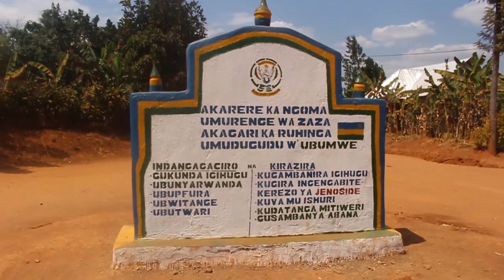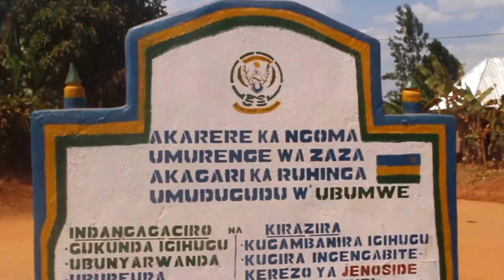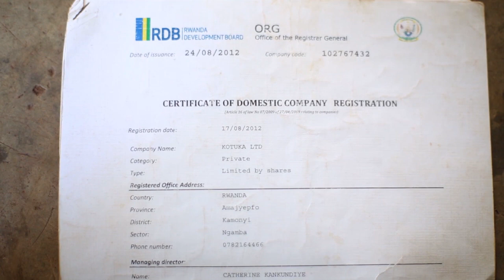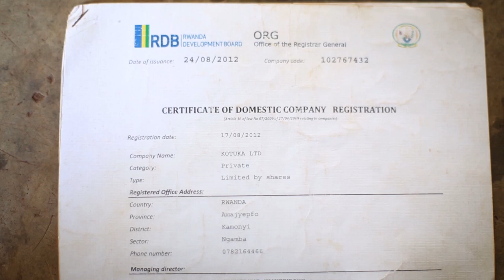Ni akumiro Hari Umurenge muri iki gihugu utagira